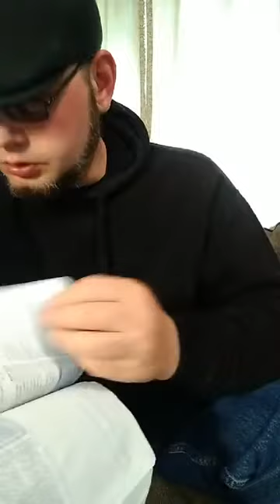Babylonian wine and our character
wine of Babylon, it's origins and it's results